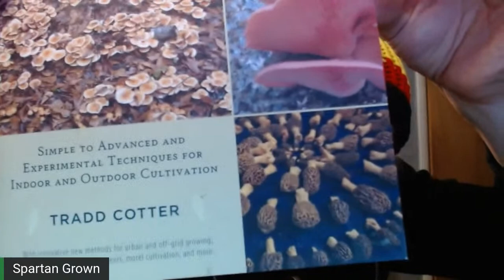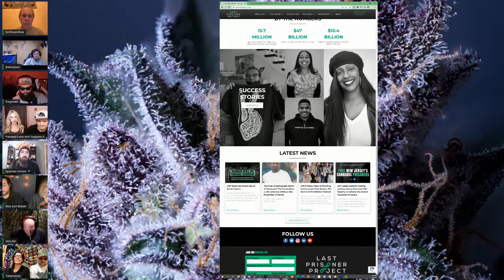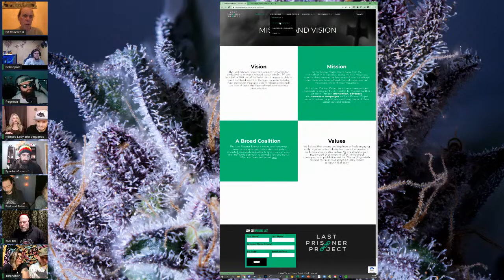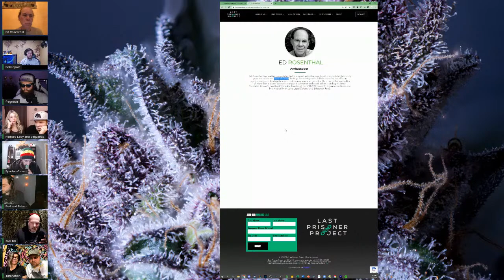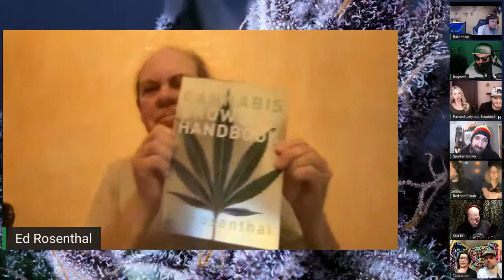Bros Show Live 133 /w Ed Rosenthal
Check out Ed on Instagram at @edrosenthal420

Check out the panel members on Instagram